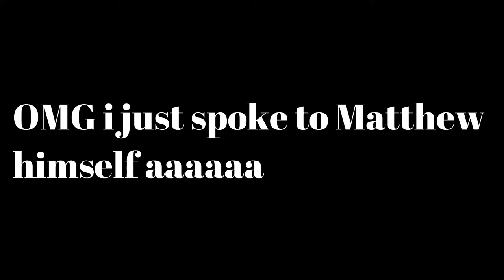Matthew Mole Live in CPT(episode 10)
Thanks for the awesome show Matthew was so cool meeting you and having a little chat. HOPE you like the cover.

go check out the cover like Matthew said haha